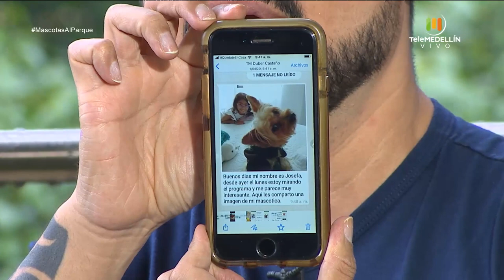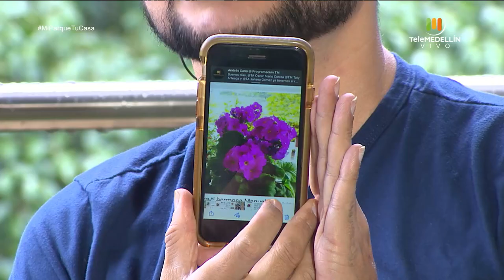Manualidades en casa y reflexión para vivir en paz [Mi Parque, Tu Casa] Telemedellín